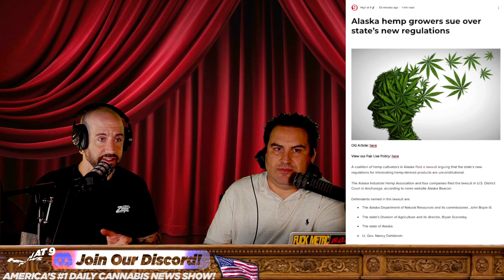Alaska Hemp Growers Sue Over State's New Regulations. By Chris Ahern CEO Zatix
Legal action unfolds in Alaska as hemp growers file a lawsuit against the state's new regulations. Join us as we explore the details of the lawsuit, the concerns raised by hemp growers, and the potential impact on the hemp industry in Alaska.